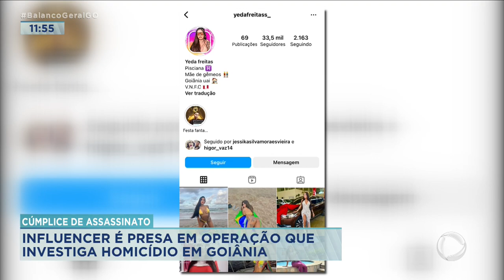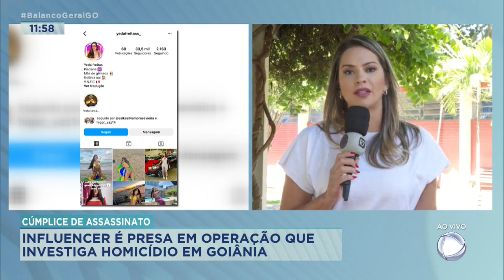CÚMPLICE DE ASSASSINATO: INFLUENCER É PRESA EM OPERAÇÃO QUE INVESTIGA HOMICÍDIO EM GOIÂNIA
NAHYARA MOURA ESTÁ NA DELEGACIA DE HOMICÍDIO ONDE QUATRO PESSOAS FORAM PRESAS SUSPEITAS DE UM HOMICIDIO EM GOIÂNIA. ENTRE ELAS ESTÁ UMA INFLUENCER.